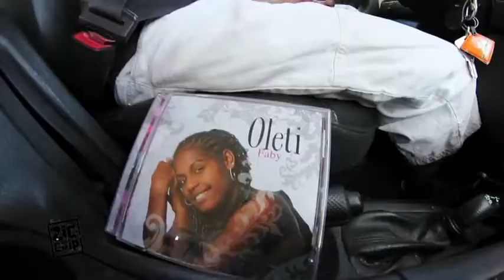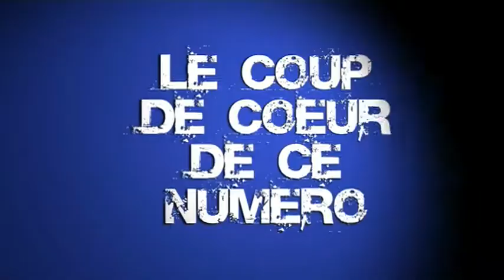ZIC RECORD OCT 2012/ FABY et GRAMPS MORGAN/Reportage réalisé par SATU VON HELLENS et JANICE/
ZIC RECORD OCTOBRE 2012
Reportage réalisé par LES OMBRES ECHAPPEES
FABY, artiste néo-calédonienne et sa rencontre avec le jamaïcain GRAMPS MORGAN en Terre Kanak.
Images concert: AERIAL PROD
Images coutumes et accueil GRAMPS MORGAN + Studio : LUC MAUDUIT
Réalisation globale: SATU VON HELLENS et JANICE